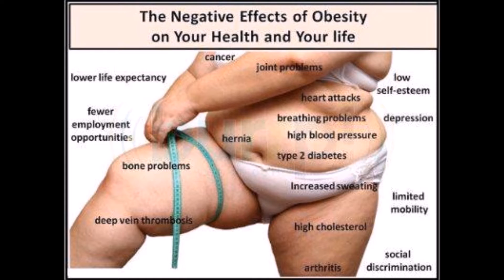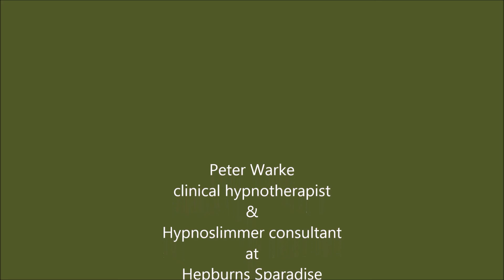CALLOSA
HYPNOSLIMMER CALLOSA COSTA BLANCA